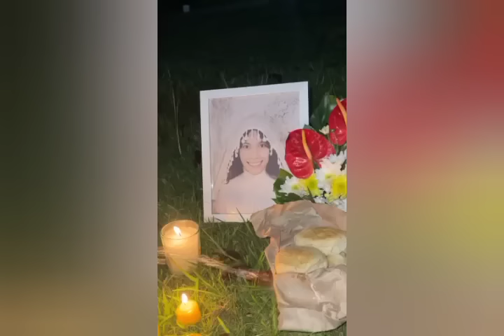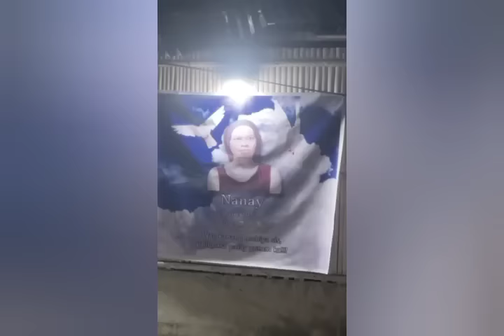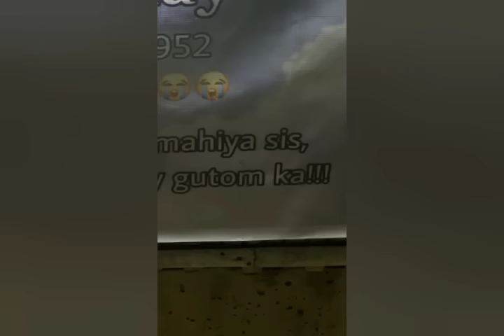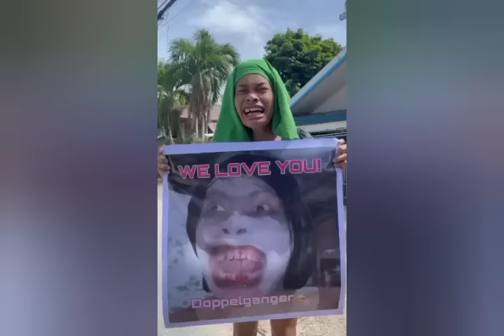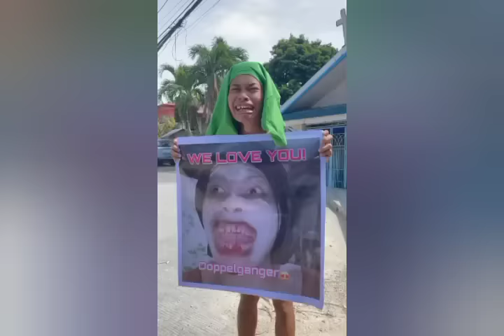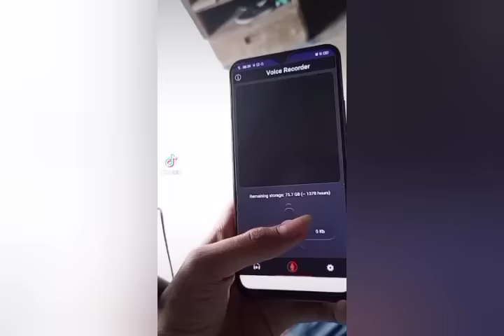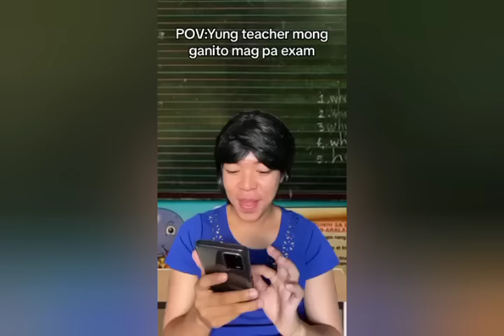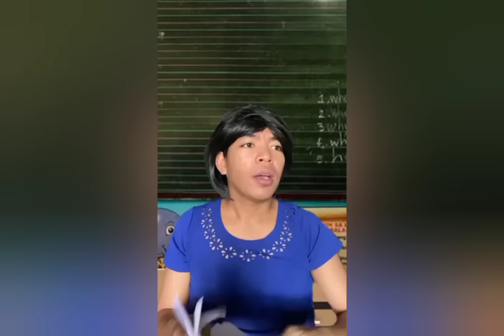Philip Tanasas & POPSY & KAIZER TikTok compilation funny Videos